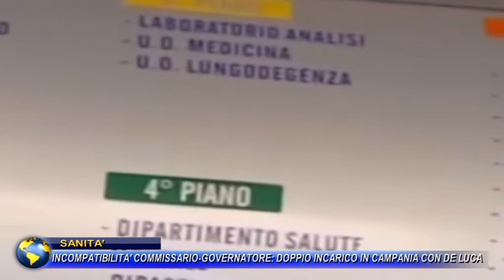SANITA, INCOMPATIBILITA COMMISSARIO- GOVERNATORE, DOPPIO INCARICO IN CAMPANIA CON DE LUCA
SANITA, INCOMPATIBILITA COMMISSARIO- GOVERNATORE NORMA AL PIU PRESTO DOPPIO INCARICO IN CAMPANIA CON DE LUCA